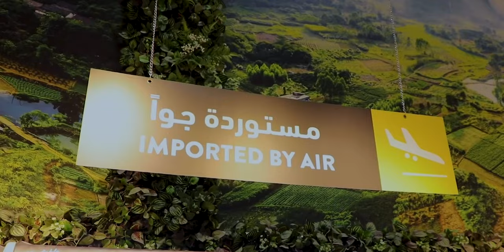Vegetable Souk At The Fresh Market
Our aim is to offer our valued customers the best quantity and the freshest produce from around the world at affordable price.